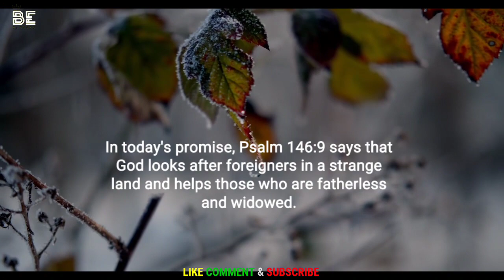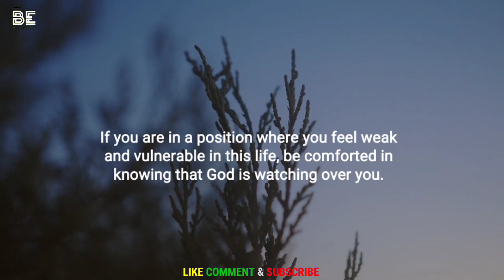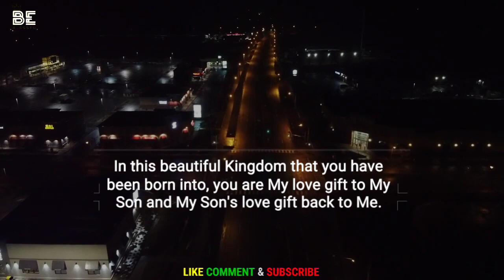GOD promise for you today _ My love accepts you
Let's Grow together in the LORD.

This Video Is originally created by me (Owner Of Be Blessed.

grace for purpose,grace for purpose prayer

prayer, grace for purpose, prophetic word today, 2023 prayers, a prayer for 2023, bible verse for today, change me god message 2022,
catholic message for today,
catholic messages,
catholic messages in telugu
catholic prophetic messages,
catholic visionary messages,
roman catholic message in tamil
catholic christmas message
catholic church message
roman catholic message in telugu
roman catholic message
roman catholic church songs
roman catholic mass today
roman catholic mass
roman catholic mass malayalam
roman catholic mass today malayalam
roman catholic mass today live
roman catholic church songs zambia
catholic prayers
catholic morning prayer
catholic prayer
morning prayer catholic
morning prayer
catholic
catholic prayer morning
morning prayers
morning prayers
prayer for morning
prayer to start the day
catholic night prayer
prayer for first thing
catholic daily morning prayer
prayer for first thing in the morning
praise and worship songs worship songs
don moen worship songs
worship
worship songs with lyrics
hillsong worship
hillsong worship
gospel worship songs
christian songs
gospel songs
worship music
praise and worship instrumental
praise and worship live
praise and worship songs nepali
praise and worship 2022
praise and glory unto our god lyrics

 heart, heart message, heart coherence, healing